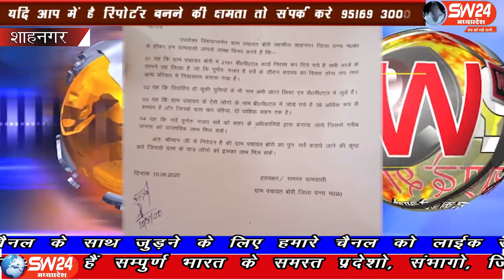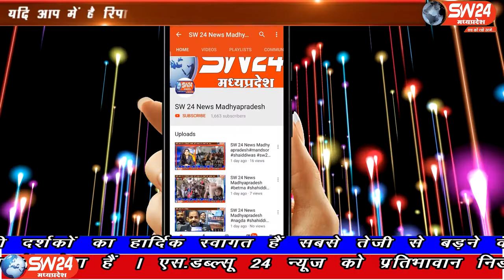SW 24 News Madhyapradesh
पन्ना जिले के जनपद पंचायत शाहनगर तहसीलदार को बीपीएल मैं से 2191 बीपीएल निरस्त कर दिए जाने को लेकर ज्ञापन दिया है। शाहनगर से चरंनजीत बंजारा की रिपोर्ट